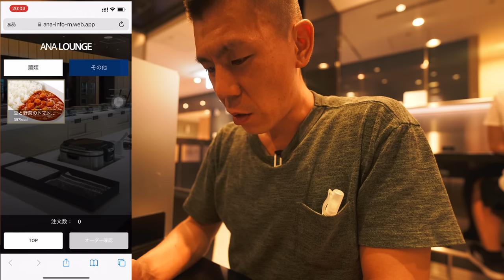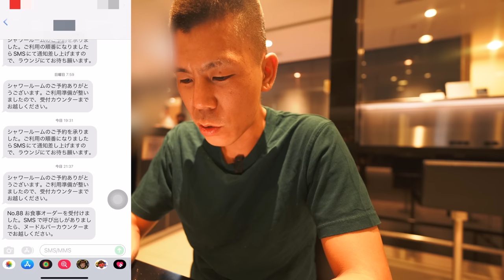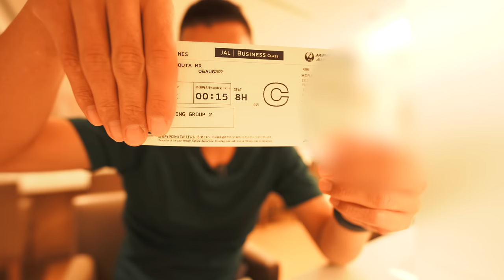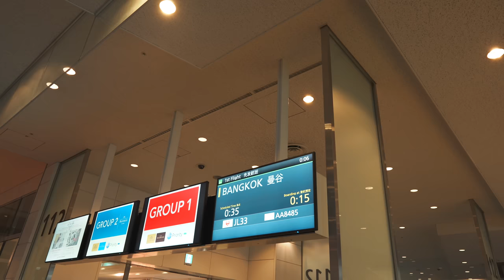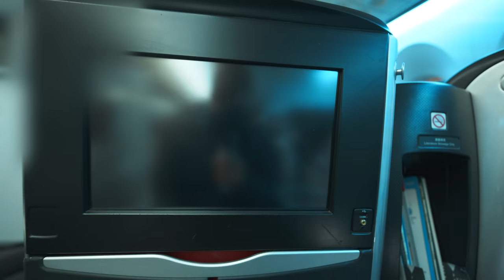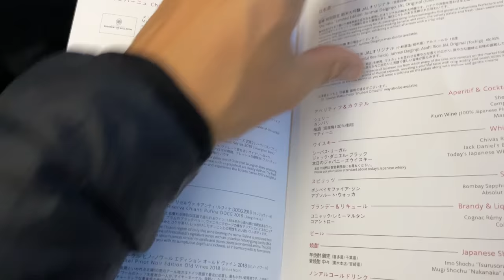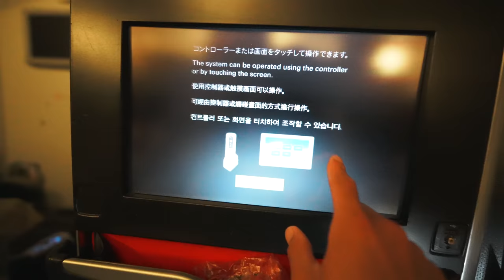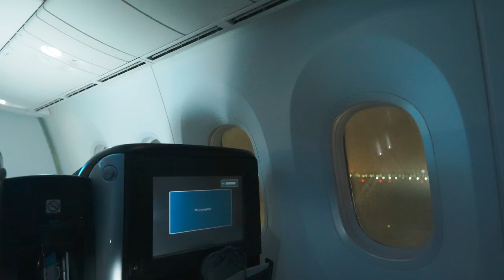JAL JGC修行ラストフライト✈️HND-BKK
JALJGC修行も最後になりました。
このフライトにてFOP45,000、JALカード搭乗ボーナスで達成となります。JGP修行は現在やる予定はありません。

✅FOP単価
発券 JFK-HND-BKK　クラス　W・Y
獲得FOP
JFK-HND 13,846
HND-BKK 9,008
合計　22,854FOP(2倍済)
価格192,292円
FOP単価　8.４円

✅全体のFOP単価
DEL-HND-JFK　FOP 25,214(2倍済)
JFK-HND-BKK　FOP 22,854(2倍済)
+5,000P(JALカード初回搭乗特典)
FOP合計　53,068FOP
費用　　　296,116円

FOP単価　5.5円

【目次】
00:00 今回の動画について
01:00 JALさくらラウンジも入れます
03:04 ANAラウンジ入室待ち
03:42 ANAラウンジで食事とシャワー
06:24 ANAラウンジきつねそば
10:20 JALさくらラウンジ
13:17 搭乗前
15:05 搭乗〜座席紹介
19:23 離陸
20:28 お手洗い
21:10 就寝前~フルフラットシート
22:56 寝れない…ので食べます
25:12 機内食
27:00 着陸
28:15 まとめ

🎥使用機材

☑️マイク ECM-G1